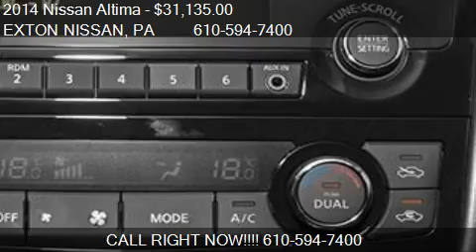2014 Nissan Altima 4dr Sdn I4 2.5 SL Sedan for sale in Exton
This 2014 Nissan Altima 4dr Sdn I4 2.5 SL Sedan is for sale in Exton, PA 19341 at EXTON NISSAN.
Engine: 4-Cylinder Engine: 2.5L DOHC 16-Valve I-4
Transmission: Automatic
Color: Storm Blue Metallic
Mileage: 0
Contact EXTON NISSAN 200 W LINCOLN HWY Exton, PA 19341 to test drive this 2014 Nissan Altima 4dr Sdn I4 2.5 SL Sedan today.